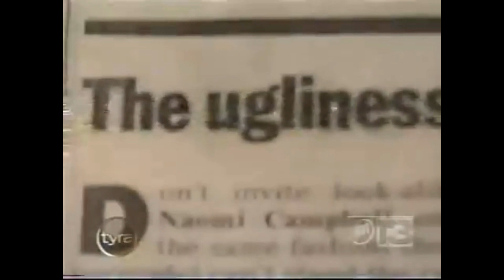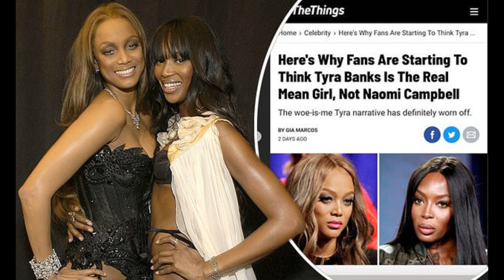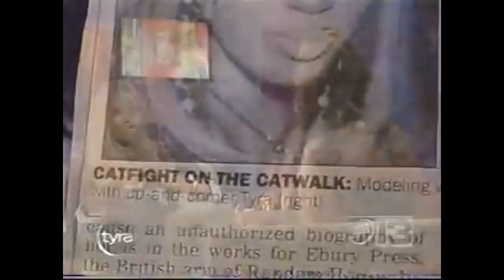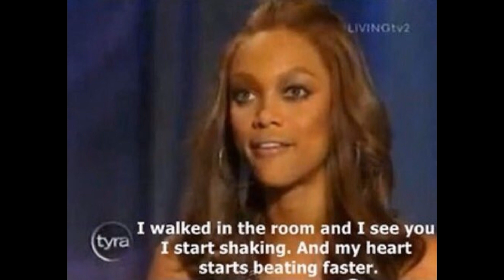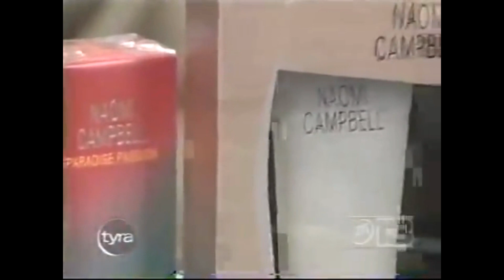BPP Podcast ep.14: Tyra Show Episode (2023)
Analysis of two controversial Tyra Banks interviews with Sasha Grey and Naomi Campbell.

This is a visual accompaniment of the 14th Episode of the Breathing Problem Productions podcast. Apologies about 240p quality there is no HD rip of both interviews.